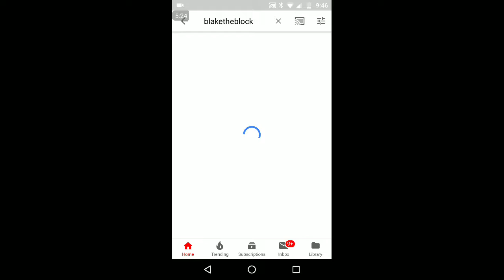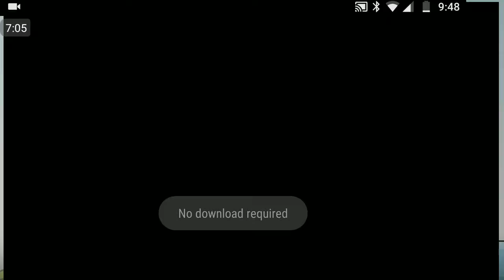Terraria - The Complete Series: Episode 18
Spider Nest! Stylist! Blood Moon! Enjoy!